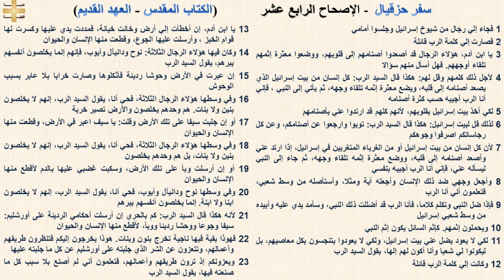سفر حزقيال 14 - الإصحاح الرابع عشر - د/مجدى نجيب - ابونا ابرام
سفر حزقيال 14 -  الإصحاح الرابع عشر

1 فجاء إلي رجال من شيوخ إسرائيل وجلسوا أمامي
2 فصارت إلي كلمة الرب قائلة
3 يا ابن آدم، هؤلاء الرجال قد أصعدوا أصنامهم إلى قلوبهم، ووضعوا معثرة إثمهم تلقاء أوجههم. فهل أسأل منهم سؤالا
4 لأجل ذلك كلمهم وقل لهم: هكذا قال السيد الرب: كل إنسان من بيت إسرائيل الذي يصعد أصنامه إلى قلبه، ويضع معثرة إثمه تلقاء وجهه، ثم يأتي إلى النبي ، فإني أنا الرب أجيبه حسب كثرة أصنامه
5 لكي آخذ بيت إسرائيل بقلوبهم، لأنهم كلهم قد ارتدوا عني بأصنامهم
6 لذلك قل لبيت إسرائيل: هكذا قال السيد الرب: توبوا وارجعوا عن أصنامكم، وعن كل رجاساتكم اصرفوا وجوهكم
7 لأن كل إنسان من بيت إسرائيل أو من الغرباء المتغربين في إسرائيل، إذا ارتد عني وأصعد أصنامه إلى قلبه، ووضع معثرة إثمه تلقاء وجهه، ثم جاء إلى النبي ليسأله عني، فإني أنا الرب أجيبه بنفسي
8 وأجعل وجهي ضد ذلك الإنسان وأجعله آية ومثلا، وأستأصله من وسط شعبي، فتعلمون أني أنا الرب
9 فإذا ضل النبي وتكلم كلاما، فأنا الرب قد أضللت ذلك النبي، وسأمد يدي عليه وأبيده من وسط شعبي إسرائيل
10 ويحملون إثمهم. كإثم السائل يكون إثم النبي
11 لكي لا يعود يضل عني بيت إسرائيل، ولكي لا يعودوا يتنجسون بكل معاصيهم، بل ليكونوا لي شعبا وأنا أكون لهم إلها، يقول السيد الرب
12 وكانت إلي كلمة الرب قائلة
13 يا ابن آدم، إن أخطأت إلي أرض وخانت خيانة، فمددت يدي عليها وكسرت لها قوام الخبز ، وأرسلت عليها الجوع، وقطعت منها الإنسان والحيوان
14 وكان فيها هؤلاء الرجال الثلاثة: نوح ودانيآل وأيوب، فإنهم إنما يخلصون أنفسهم ببرهم، يقول السيد الرب
15 إن عبرت في الأرض وحوشا رديئة فأثكلوها وصارت خرابا بلا عابر بسبب الوحوش
16 وفي وسطها هؤلاء الرجال الثلاثة، فحي أنا، يقول السيد الرب، إنهم لا يخلصون بنين ولا بنات. هم وحدهم يخلصون والأرض تصير خربة
17 أو إن جلبت سيفا على تلك الأرض وقلت: يا سيف اعبر في الأرض، وقطعت منها الإنسان والحيوان
18 وفي وسطها هؤلاء الرجال الثلاثة، فحي أنا، يقول السيد الرب، إنهم لا يخلصون بنين ولا بنات، بل هم وحدهم يخلصون
19 أو إن أرسلت وبأ على تلك الأرض، وسكبت غضبي عليها بالدم لأقطع منها الإنسان والحيوان
20 وفي وسطها نوح ودانيآل وأيوب، فحي أنا، يقول السيد الرب، إنهم لا يخلصون ابنا ولا ابنة. إنما يخلصون أنفسهم ببرهم
21 لأنه هكذا قال السيد الرب: كم بالحري إن أرسلت أحكامي الرديئة على أورشليم: سيفا وجوعا ووحشا رديئا ووبأ، لأقطع منها الإنسان والحيوان
22 فهوذا بقية فيها ناجية تخرج بنون وبنات. هوذا يخرجون إليكم فتنظرون طريقهم وأعمالهم، وتتعزون عن الشر الذي جلبته على أورشليم عن كل ما جلبته عليها
23 ويعزونكم إذ ترون طريقهم وأعمالهم، فتعلمون أني لم أصنع بلا سبب كل ما صنعته فيها، يقول السيد الرب